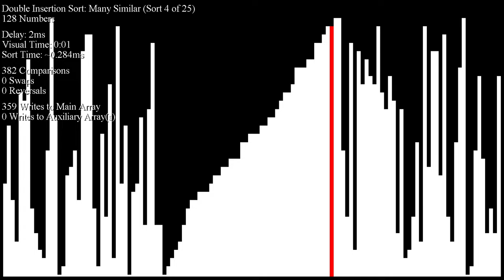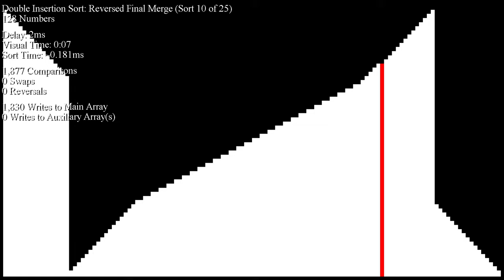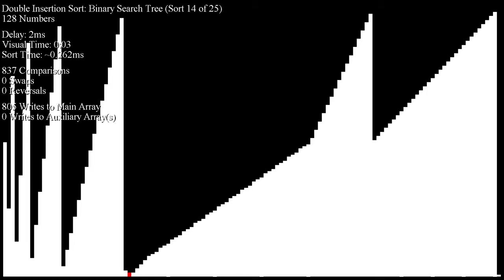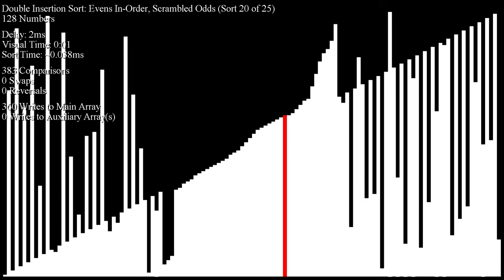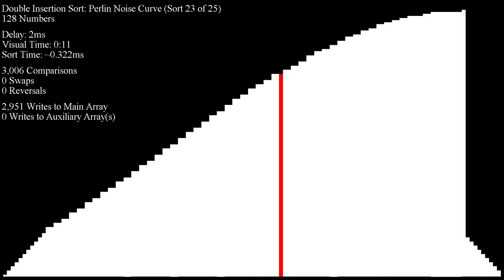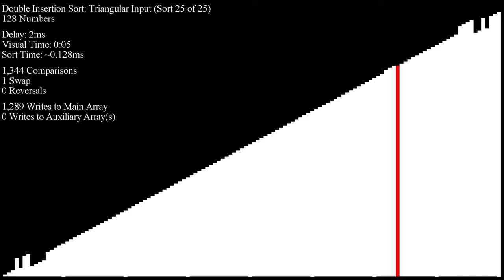Double Insertion Sort